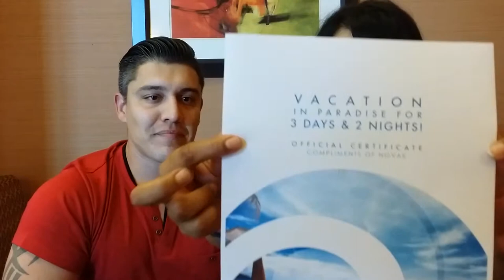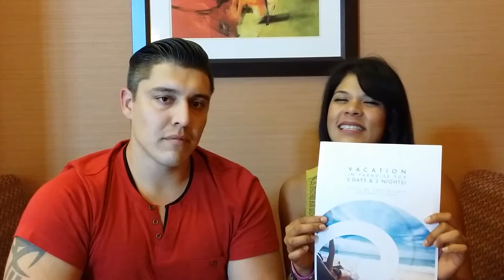Free trip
Novae free trip